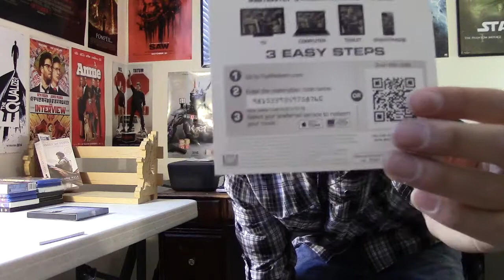Gone Girl Blu-Ray Review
Hi, I know it has been a while, but you still look as good as ever. How have you been?

I'm going to be posting a lot more videos to this channel, kind of like a regular thing, I know, it's pretty exciting.

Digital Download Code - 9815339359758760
Go to - FoxRedeem.com